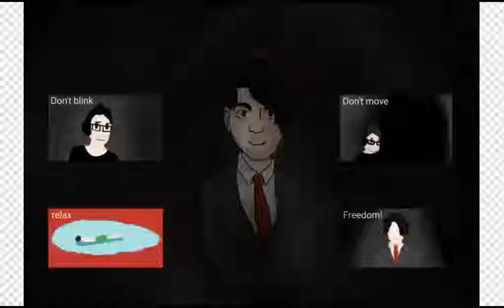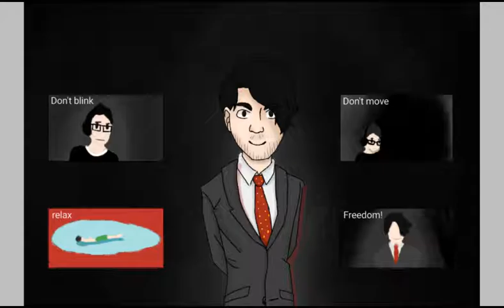Darkiplier Chose-{SPEEDPAINT}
I thought darkiplier looked really cool in the horror option so I decided to draw him. I hope u like it!!